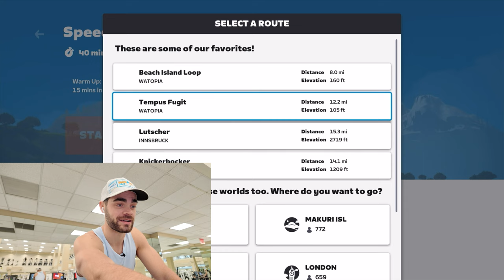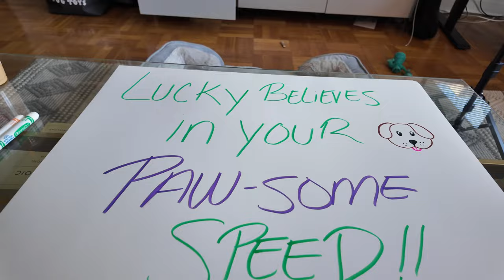My First Time | Ironman Prep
Thank you to everyone who has purchased a "Passion In Motion" shirt so far! It means the world to me that you guys like the shirt and are helping me raise money for the Ironman Foundation!